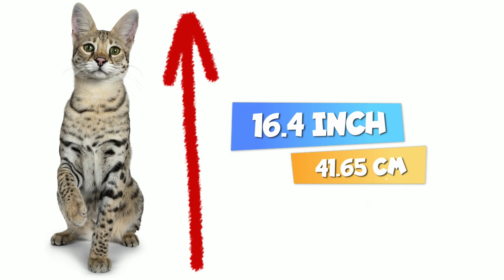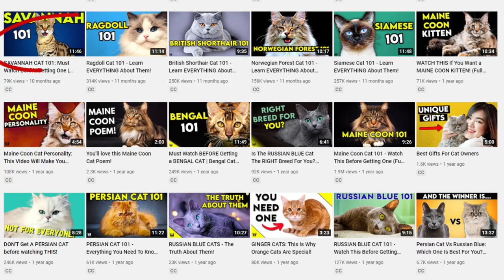Maine Coon cat vs Savannah - Everything You Need To Know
Maine Coon cat vs Savannah cat - which one of these large cat breeds is the world's biggest cat? And which one is better for you? Let's find out!

🔔Many thanks to "LovelySavannah Cats" for letting us use their videos. Make sure to check them out for more cute Savannah cat videos:

🔔If you're from the Netherlands and want a Savannah cat make sure to check out this cattery, they're awesome! (Lovely Savannah Cats):

(Petplan Insurance)